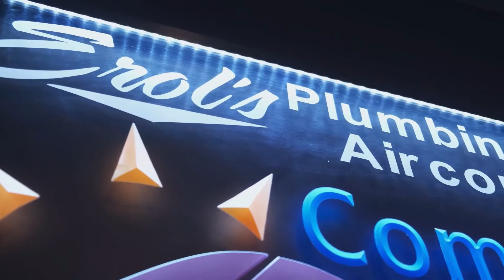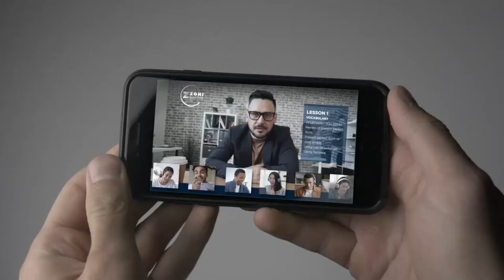Duygularımı İfade Etmekte Zorluk Yaşıyorum - Klinik Psikolog Erdinç Türk ile Zihin Atlası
►Klinik Psikolog Erdinç Türk ile Zihin Atlası programının yirmi dördüncü bölümü ‘Duygularımı İfade Etmekte Zorluk Yaşıyorum’ başlığı ile TASC TV'de!

►Kısaca Konular:
DUYGULARIMIZI İFADE ETMEK NASIL BAŞLAR?
DUYGULARI İFADE ETMEK NEDEN ÖNEMLİ?
KİŞİLİK ÖZELLİKLERİMİZ İLE İLİŞKİSİ VAR MI?
ALEKSİTİMİ NEDİR?
DUYGULARIMIZI DİLLENDİRMEK İÇİN BİZE NE LAZIM?
SEN DİLİNİN ÖNEMİ NEDİR ?
ERKEKLERİN DUYGULARINI DAHA AZ İFADE ETTİKLERİ DOĞRU MU?
İFADE ZORLUĞU NELERİ DOĞURUR?
DUYGULARI İFADE EDEMEMEK!

►Önerdiğimiz Videolar:
COVID-19 Yeni Dünya Düzeni - Eski Kalkınma Bakanı-Başbakan Yrd. Dr. Cevdet Yılmaz ►